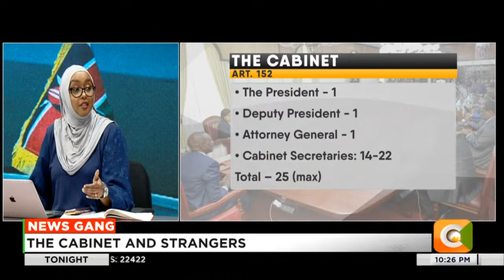News Gang | The Cabinet and Strangers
Kaikai: In 2010, the Cabinet was a space of equals, but that’s not the case these days because CSs are now elected by the President, so they don’t have political leverage. It's an issue with the systems that we chose